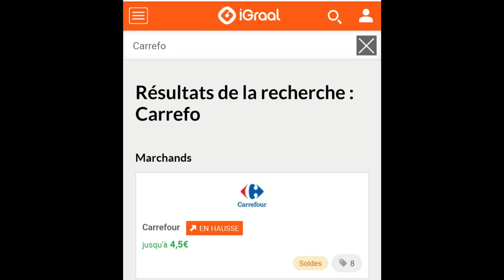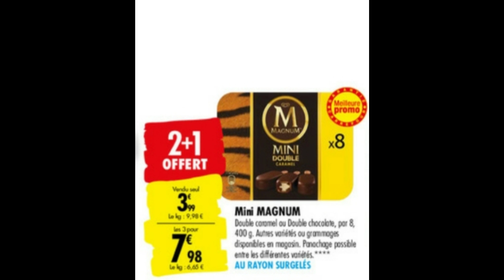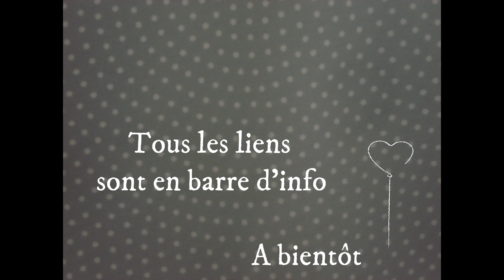💶 Bon plan courses 💶 OPTIMISATION CARREFOUR + BON PLAN DRIVE rentrée scolaire 💶 RETOUR DE COURSES